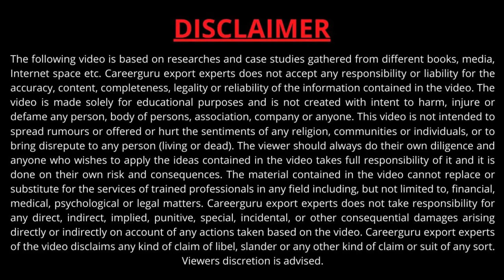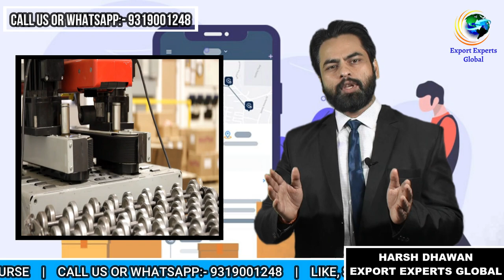Top 10 Courier Companies for Import Export Business | Import Export Business in Hindi.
In this Video  you will know about  the best International Courier Service in India .

 Join Our 5 Days FastTrack Course including Accommodation and Food.